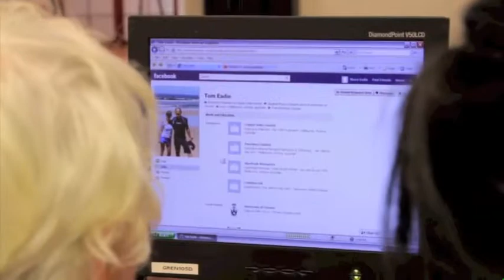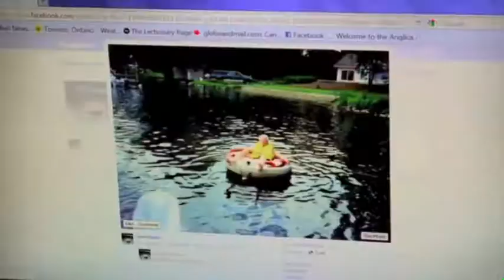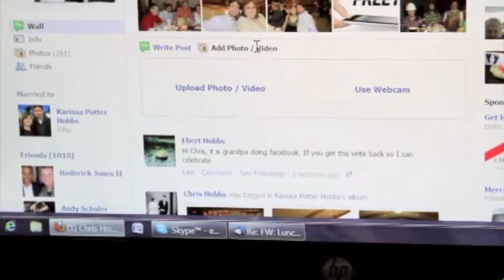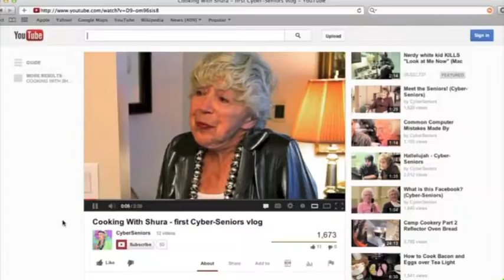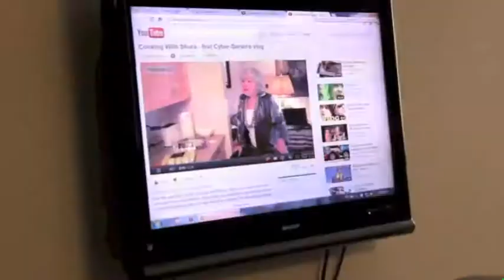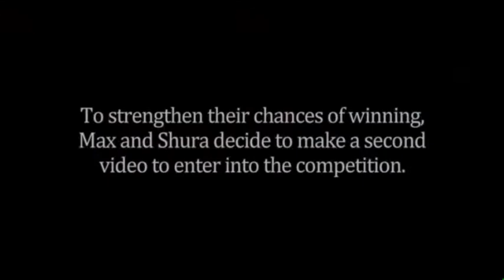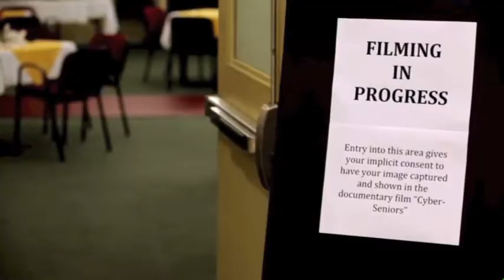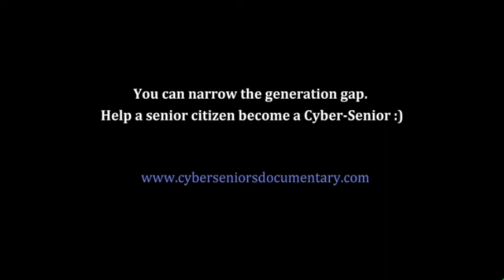Cyber Seniors | eSMMART